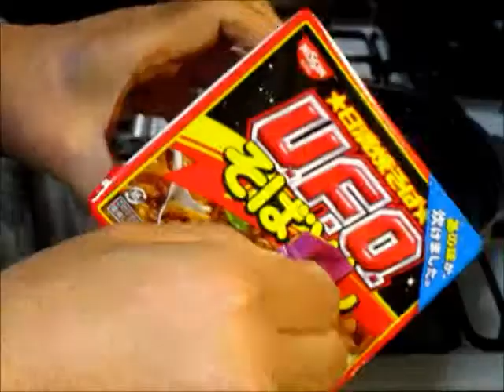日清焼そば U.F.O. そばめし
日清焼そばU.F.O.そばめしです。
フライパンで調理すると、米の食感がなめらかなのが好きです。